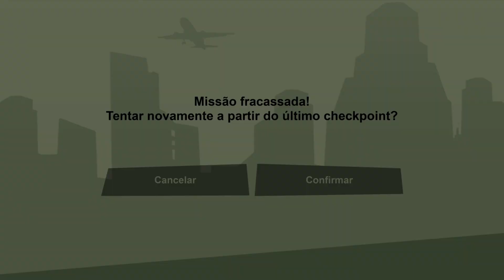Grand Theft Auto San Andreas A Gangue Da Nang Gameplay 63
⚠️Pare de fazer de qualquer jeito!⚠️ Broadcasted live on Twitch -- Watch live